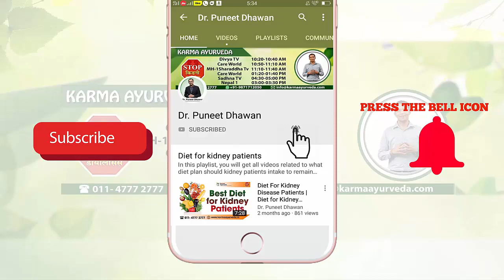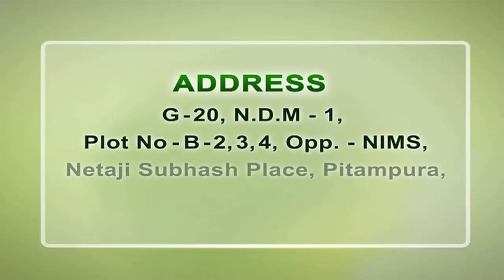Multiple Myeloma Causes and Treatment | Blood Cancer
Multiple_Myeloma is a type of blood cancer that affects your plasma cells; these plasma cells are also called immune cells, which usually make a specific protein to fight against illness. This is what we call anti-body; it protects you against blood infection. But in patients who have the problem of Myeloma_Kidney_Disease, in their body, they produce plasma cells in the abnormal quantity of proteins, due to which the amount of protein in the body gets higher due to which you can be compelled to face bone-related problems, anemia, kidney failure, infection.

Myeloma kidney disease is a normal cause of kidney_failure. According to research, the patient with 20 to 40 percent of myeloma complains of kidney failure. It affects the filter of the kidney that is Glomerulus. This reduces the working capacity of the kidneys and increases the risk of kidney failure later on.

Kidney has many filters which we call Glomerulus. The blood passes through the Glomerulus followed by the tubules.

Abnormal proteins also go into the tubules through the blood. But it seems to be united in this and cannot get out of the urine. Because of which the kidneys spread and this disease is called Myeloma Kidney Disease.

According to research, due to this disease, kidney_disease spreads to every 40 thousand people. There are some symptoms of this disease such as fatigue, bone pain, and infection because myeloma causes lack of antibody. Sometimes its symptoms include itchy skin and vomiting

Treatment of kidney disorders related to myeloma depends on the treatment of myeloma due to myeloma patients through chemotherapy. For this, blood test, urine test, and biopsy are required, however, its treatment is very expensive and difficult but you can choose Ayurvedic treatment because Ayurvedic_treatment treats the disease without any side effects.

Ayurveda is not only a cure but it teaches such a way of living, thereby making life longer and happier. Ayurvedic treatment has proved to be a boon in medical history. Using natural herbs, it has been able to permanently eliminate kidney infection from the root, without any side effects.

Ayurvedic treatment is the most beneficial remedy for kidney failure, in which herbal and organic medicines are utilized.

One must follow a special diet for myeloma kidney disease; we will now tell you about the diet which should follow the patients of Myeloma Kidney Disease.

1. First, reducing the intake of protein, low-protein food products can be helpful before starting treatment. Doctors can give you advice about your low protein. But you should consume sufficient protein, by consulting a doctor for the right type of food for yourself.

2. Second - The patient is also advised to limit potassium in their diet. Potassium helps to keep your heartbeat stable. However, the level of excess potassium in the blood can increase when the kidneys do not work well.

3. Fruits and vegetables have large amounts of potassium, so they should be consumed in limited quantities, choosing the right food item can help control your potassium levels.

4. Third, reduce sodium because reducing sodium helps you control blood pressure. That's why the patient should look at the food product label.

5. The last is to take calcium and phosphorus in a lower amount.

KARMA AYURVEDA

Oppt NIMS, Netaji Subhash Place, pitampura, Delhi-110034